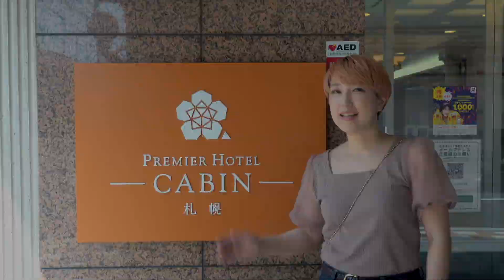プレミアホテルCABIN札幌の温泉を撮影しました。I took a video of the hot springs at the Premier Hotel CABIN Sapporo.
「ほわっと湯めぐり北海道」という温泉紹介サイトの撮影協力をしてきました。
本編は「ほわっと湯めぐり北海道」をご覧ください。

I helped with the filming of a hot spring introduction website called "Howatto Hot Spring Tour Hokkaido”.
For the full story, please see "Howatto Hot Spring Tour Hokkaido".